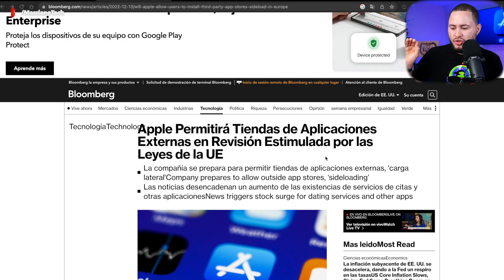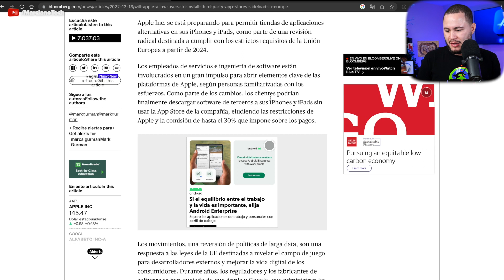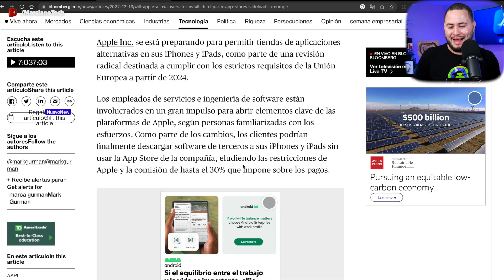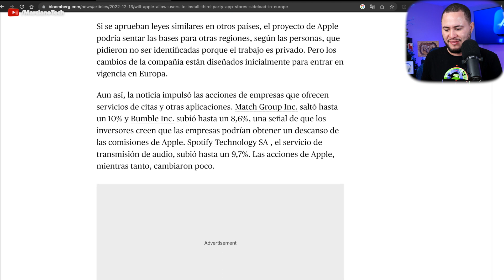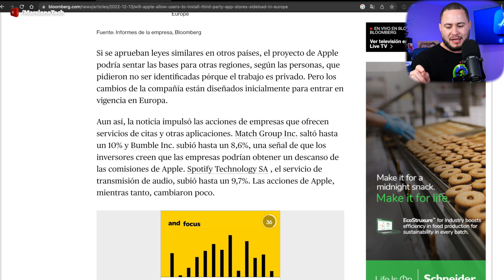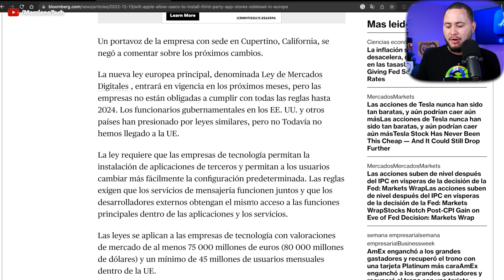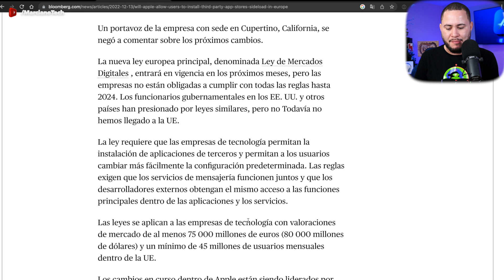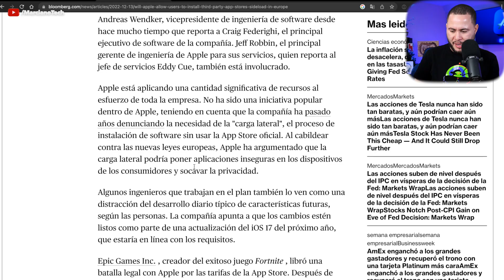APPLE SE PREPARA PARA CAMBIAR EN EL 2024!!!!!!!!!